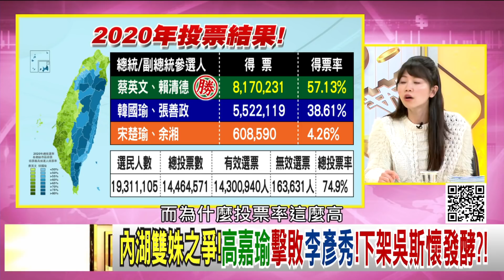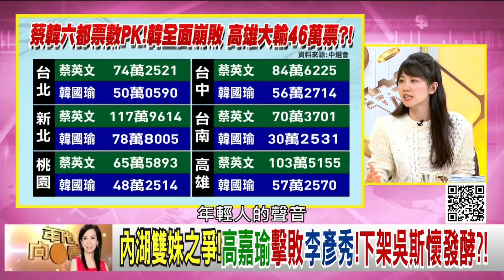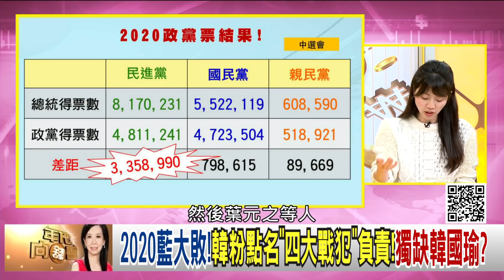精彩片段》高嘉瑜:年輕人佔很大因素!【年代向錢看】20200112